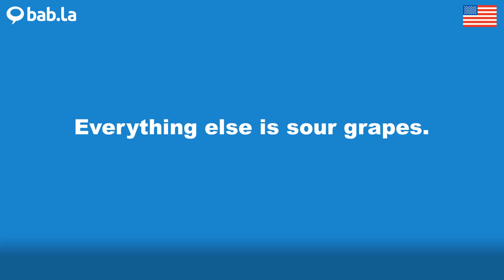SOUR GRAPES pronunciation | Improve your language with bab.la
Improve your spoken English by listening to SOUR GRAPES pronounced by different speakers – and in example sentences too. Learn and love languages with bab.la.